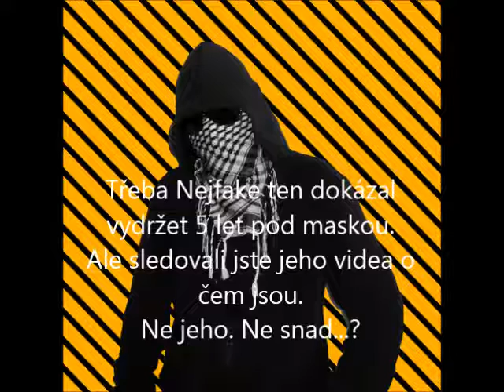Tvář není důležitá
Tvář není důležitá ale názor,myšlení a sebedůvěra

Zamyslete se nad tím co děláte